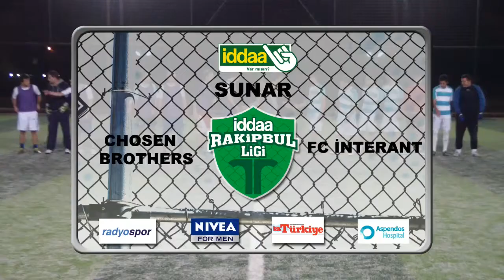iddaa RakipBul Antalya Ligi: Chosen Brothers VS FC İnterant